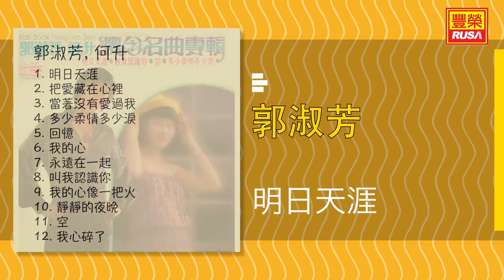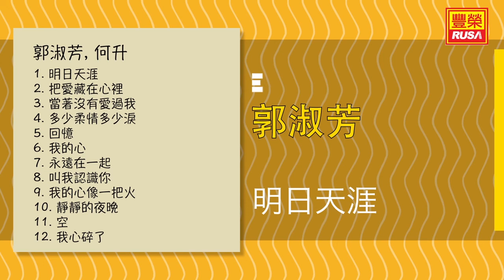郭淑芳 - 明日天涯 - [Original Music Audio]【有字幕歌詞】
今天豐榮推出《郭淑芳, 何升》裡的好歌。